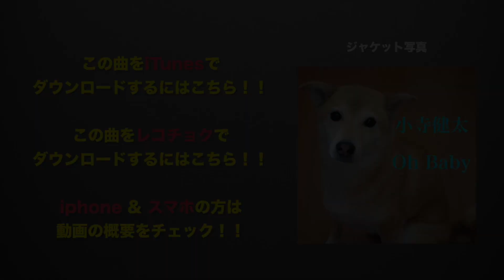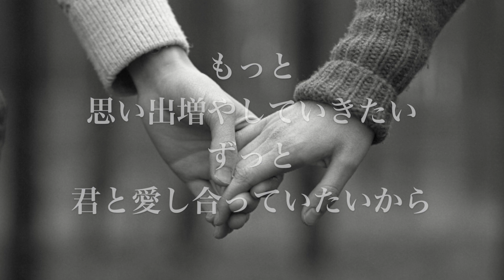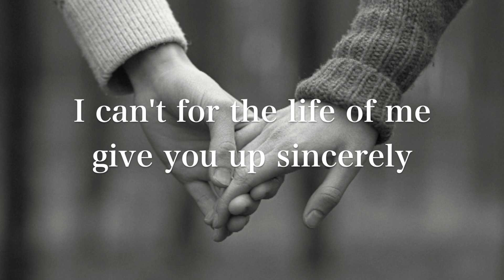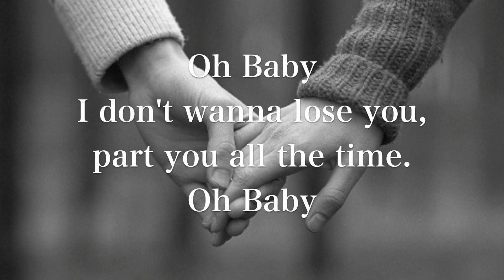【泣ける歌】失恋して永遠の片思いになってしまう前に... 別れを食い止める感動の恋愛ラブソング「Oh Baby」フル 歌詞付き 高音質 / 小寺健太（Original Song）